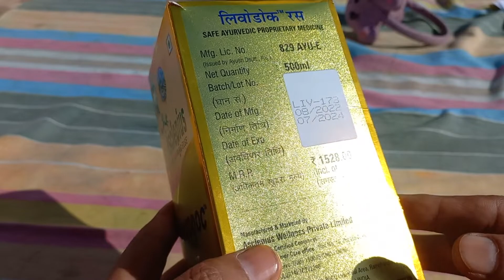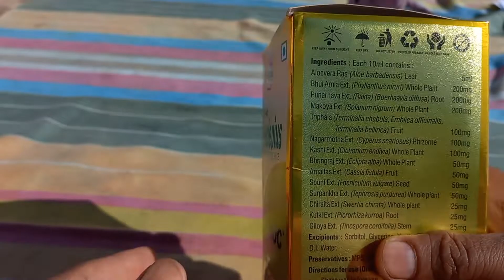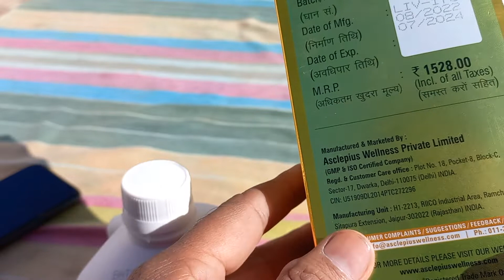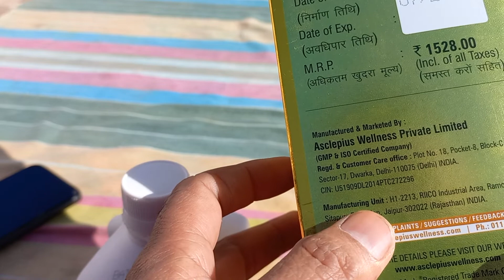Asclepius Livodoc Ras - Part 8